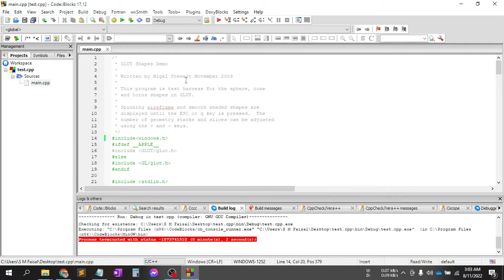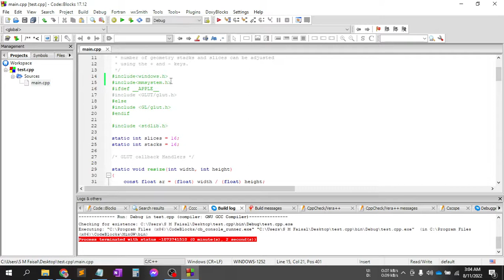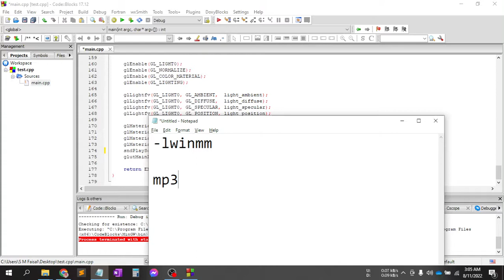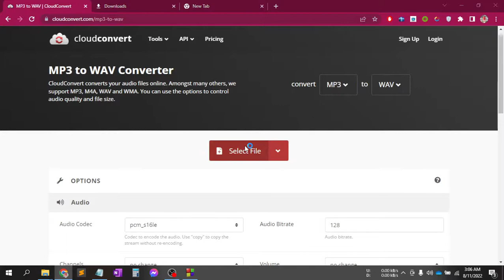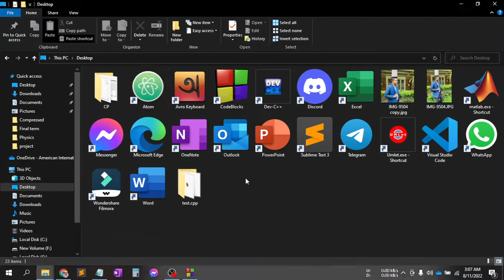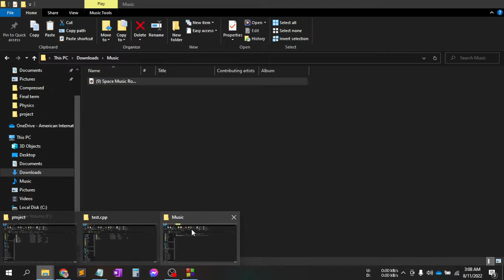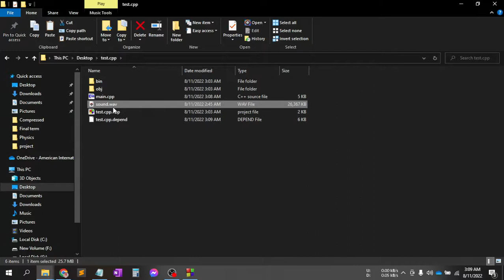How To Add Music/Sound In C++ OpenGL Project [Bangla]